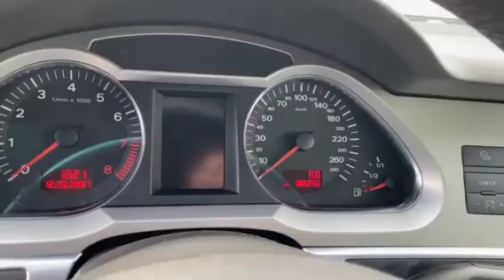Audi A6 2.8FSI SWISS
⚈ Цена: 11 500лв. или по 163лв./мес.
⚈ Тип двигател: Бензинов
⚈ Мощност: 209 к.с.
⚈ Евростандарт: Евро 4
⚈ Скоростна кутия: Автоматична
⚈Пробег: 186 250 км

Нов Внос Швейцария ! ! ! Собствен лизинг ! ! ! Гарантиран произход ! ! ! 100 % доказуем реален пробег ! ! ! Автомобила е в ПЕРФЕКТНО техническо и визуално състояние! ! ! ПЕРФЕКТНА РАБОТА НА МОТОР и СКОРОСТИ ! ! ! Работещ климатроник , ПЕРФЕКТНА ходова част , ПЕРФЕКТНА работа на всички системи и екстри по автомобила , 4 бр отлични гуми ! ! ! ТЕСТ ДРАЙВ ! ! ! Автокъща NEXT AUTO предалага за своите клиенти застр. ГO, Kаско с голям % отстъпка и съдействие за регистрация в КАТ! ! ! ! ! ! Възможност за подръжка в собствен сервиз на Автокъщата! ! ! Лизинг! ! !